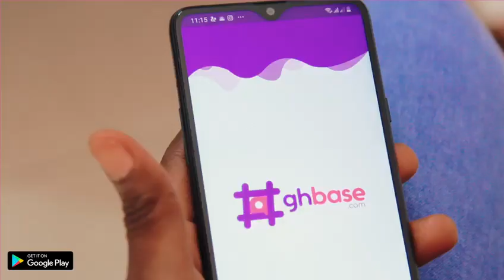The Ghbase Entertainment News APP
Hello guys, our news app is ready, so follow the link below to download for Android Users ONLY for now. Open the app everyday to read all the favorite entertainment news stories, you love.